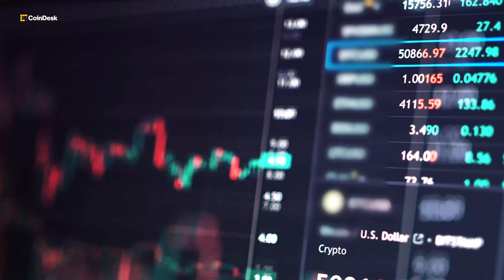Stablecoins Explained: 3 Things You Need to Know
Stablecoins are meant to provide a predictable haven within the volatile world of cryptocurrency. Former Paxos Head of Portfolio Management and Columbia Business School Adjunct Professor Jesse Austin Campbell explains the use cases and risks you need to know about this type of cryptocurrency.